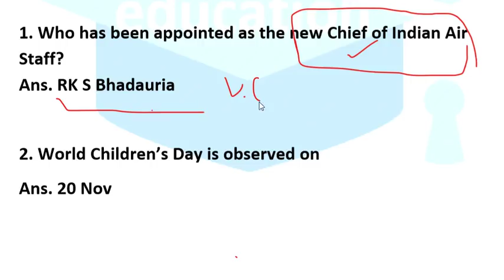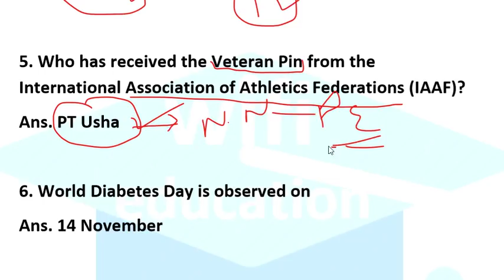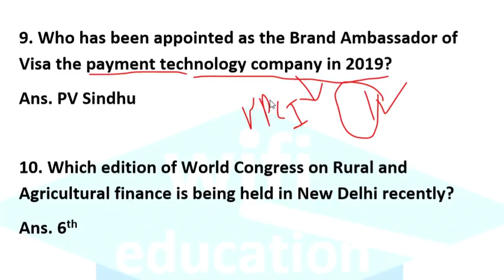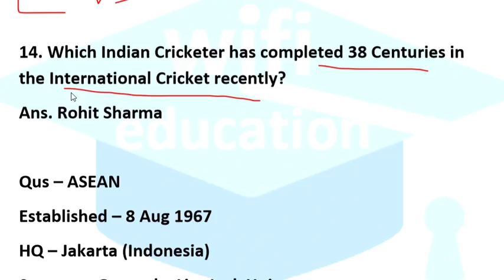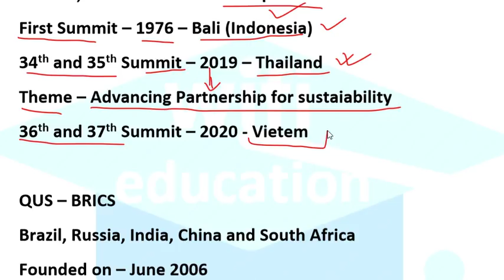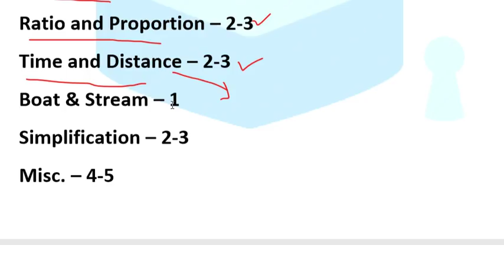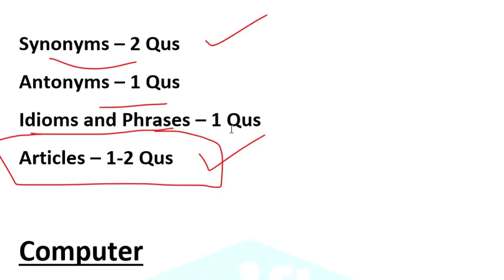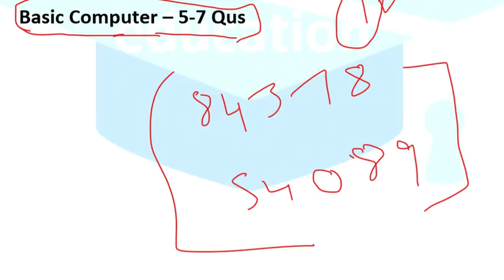Exam Review of PSPCL LDC 2019 - 24 Dec 2019 - Memory Based Questions - Wifi Education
Exam Review of PSPCL LDC 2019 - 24 Dec 2019 - Memory Based Questions
Watch Complete Video Because In this video you also receive some extra facts
GK, ENGLISH, MATH, REASOING and Computer

All Mock Test Computer Compilation Video || Specially Exam Oriented || ਜਰੂਰ ਦੇਖੋ || Wifi Education